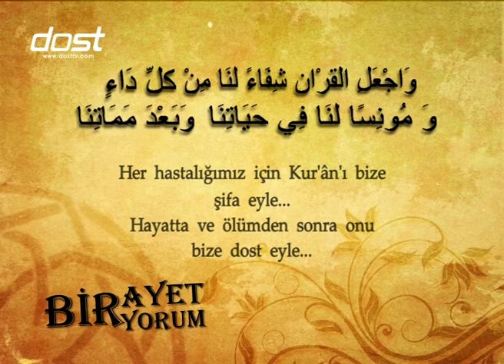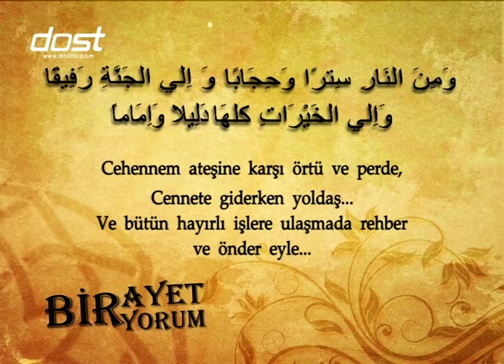BİR AYET BİR YORUM - VAKİA SURESİ 1 - 3 AYETLER